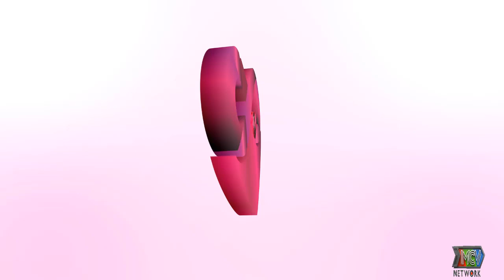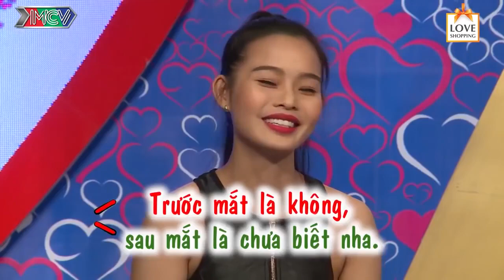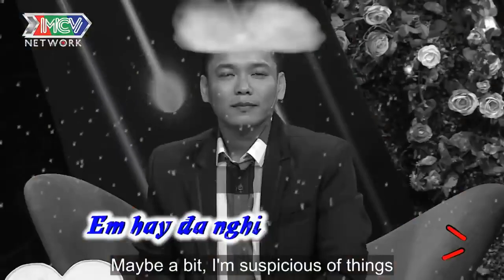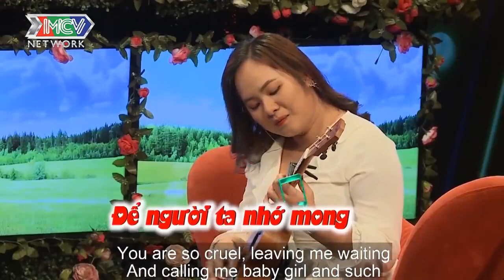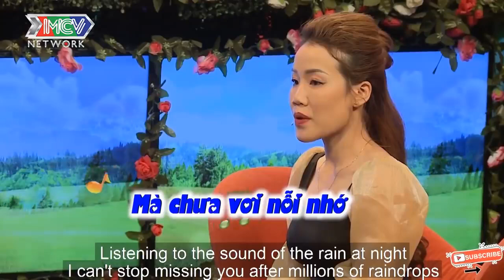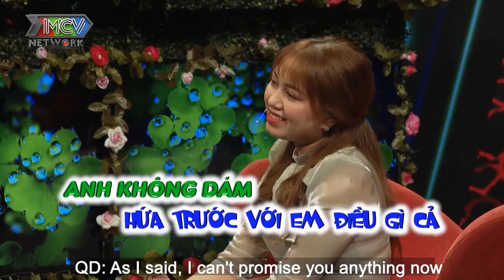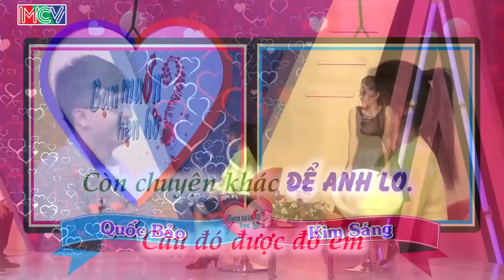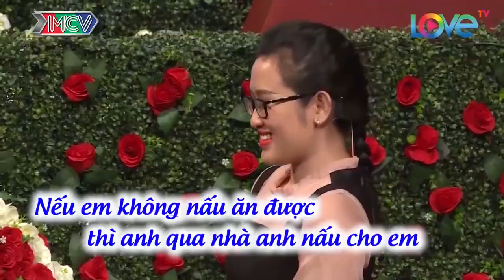Bà Mối Bất Lực Toàn Tập Với Anh Chàng " YÊU MÀU TÍM -THÍCH THỦY CHUNG '' Mẫu Bạn Gái Không Giống Ai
69 Cách Yêu là trang cập nhật những chương trình hẹn hò, ghép đôi, mai mối hot nhất hiện nay BẠN MUỐN HẸN HÒ, HẸN ĂN TRƯA, VỢ CHỒNG SON, YÊU LÀ CƯỚI, MAI MỐI CÙNG NGƯỜI LẠ